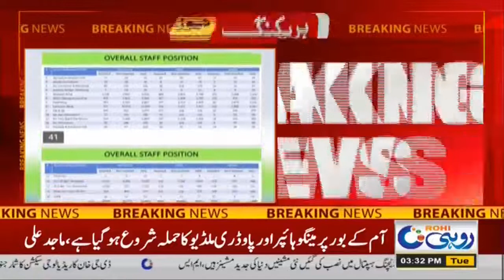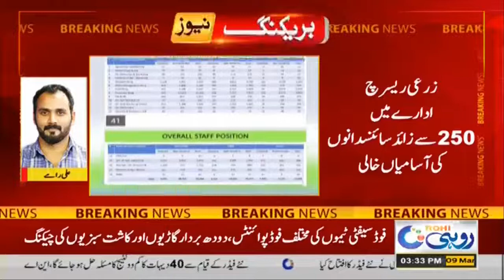GREAT!! Large No Of Govt Jobs Remains Vacant